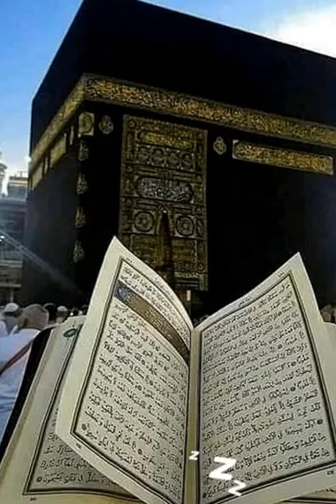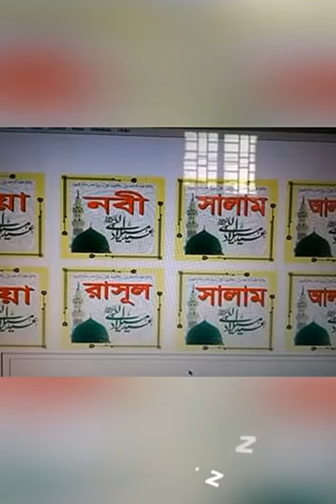ভালো লাগলে পাশে থাকবেন